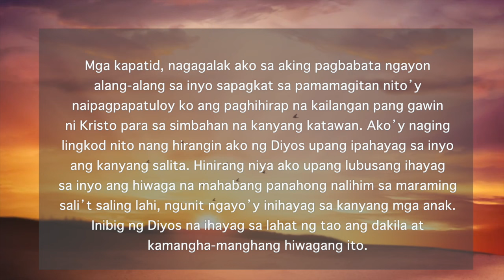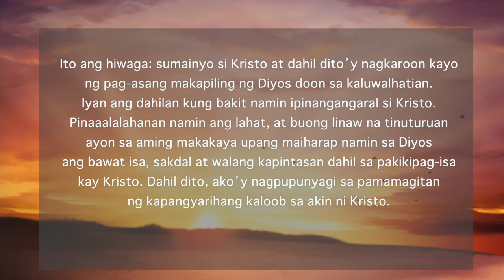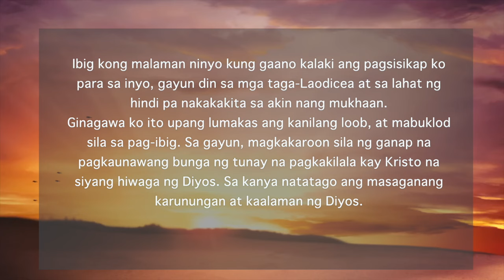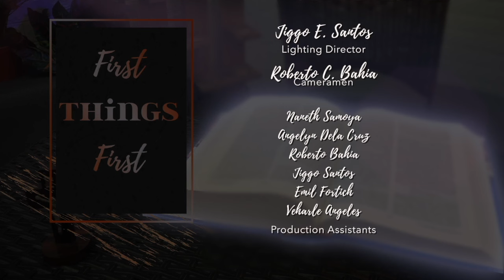First Things First | September 11, 2023